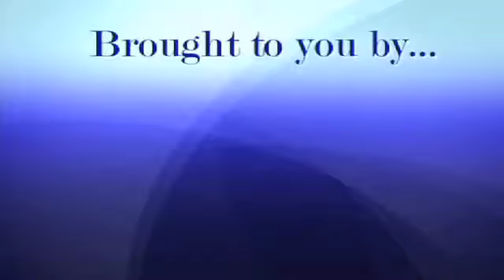The Fly On The Wall: What's In The News: June 1, 2010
The world's steel mills are ramping up production so quickly that prices in some markets are expected to fall 5% or more in June, and inventories are growing, the Wall Street Journal reports...As the pound has reached record lows against the euro, Euro Disney (DIS) is expected to breach its debt covenants for the next three years, the Telegraph reports, citing the key analyst that manages its liquidity accounts...At a technical conference in Germany, Intel (INTC) revealed that it has plans for a new class of chips aimed at the supercomputer market, the Wall Street Journal reports...Amazon (AMZN) will be introducing an updated, thinner kindle, Bloomberg reports. The new kindle will not be color nor have a touchscreen, say the people familiar with the matter.